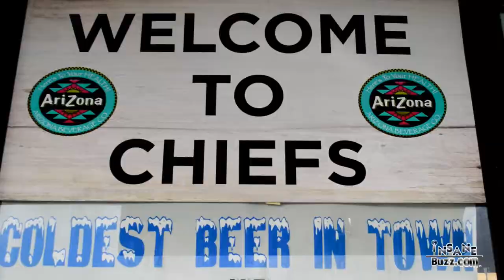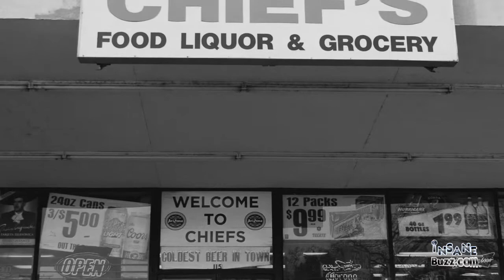Chiefs Food And Liquor. Roseville California. 115 Darling Way.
Chief's Liquor And Market. Located at 115 Darling Way in Roseville, California. A wide selection, friendly staff, and the "Coldest Beer in Town." Check them out!